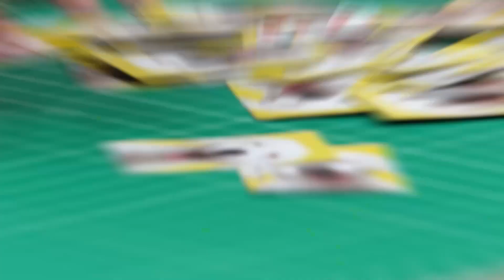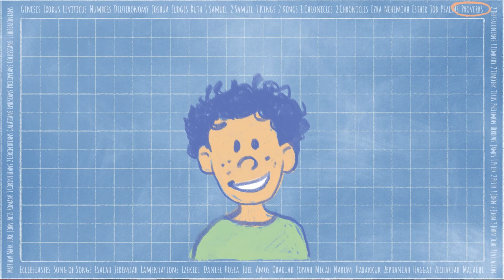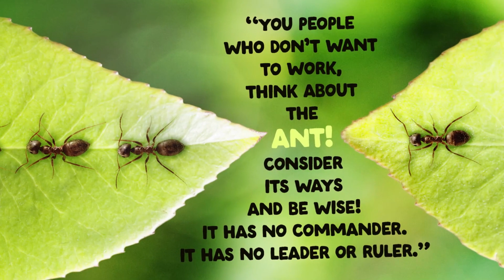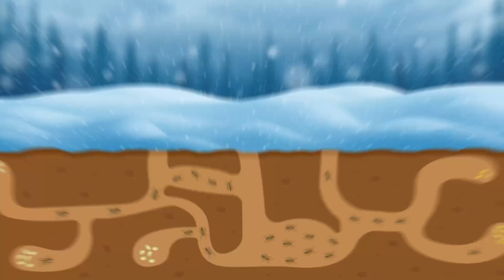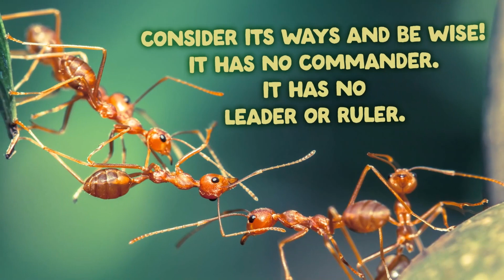Pet Project: Love God and love others by working hard - Kids Edition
THE CONNECTION BETWEEN RESPONSIBILITY AND GOD’S CHARACTER, AS SHOWN THROUGH GOD’S BIG STORY

In Psalm 24:1, David wrote, “The earth belongs to the Lord. And so does everything in it.” (NIrV) God is the author of creation, and God has entrusted us to care for and cultivate the world we see around us. We do that by taking
responsibility. From work we need to accomplish, to people we meet, to the words we use, life is filled with moments where we can decide to reflect God’s character, take responsibility, and use what we have wisely. When we follow through and do what needs to be done, we can point others to Jesus, the One who took the ultimate responsibility for us and made it possible for us to be with God forever.

Today we are reading Proverbs 6:6-8 and focusing how we can love God and love others by working hard.